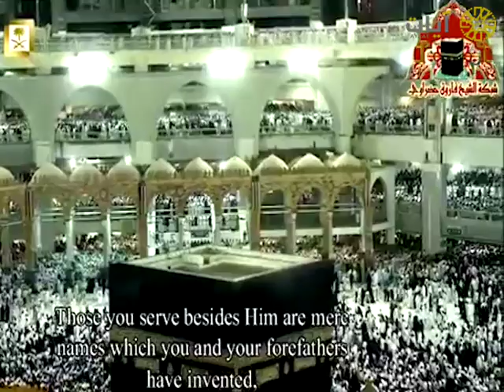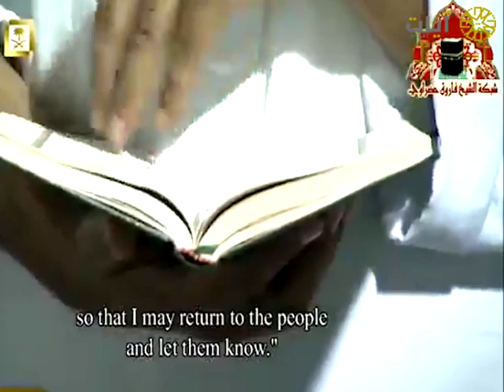مختارات الحرم المكي - تراويح - ماهر المعيقلي - من سورة يوسف